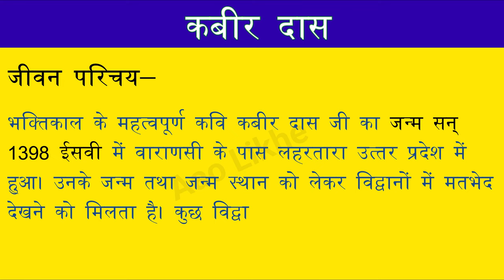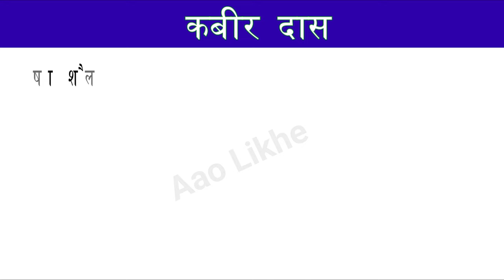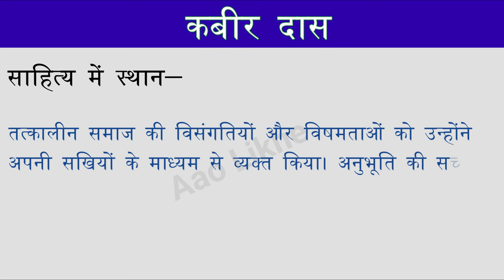कबीर दास का जीवन परिचय | Kabir Das Biography In Hindi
Hello Everyone!!!
Today we will learn and write कबीर दास का जीवन परिचय | Kabir Das Biography In Hindi

GEAR USED -
० Digital Alarm Table Clock
० Fifine T669
० Boya M1 MIC
० Keyboard+Mouse
० Laptop
० Mouse Pad
० Seagate 2 TB HDD
Stationary used -
० Luxor Finewriter Assorted color